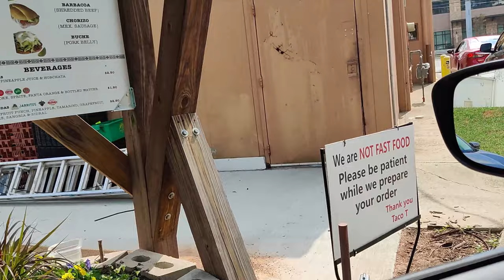Best Burritos and Tacos in Atlanta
After 3 years of being deprived of quality Mexican food  in Atlanta, I stumbled across the best burritos and Tacos I've had in a while!